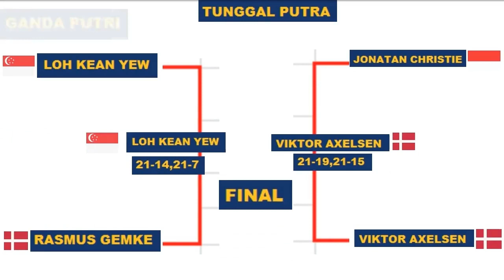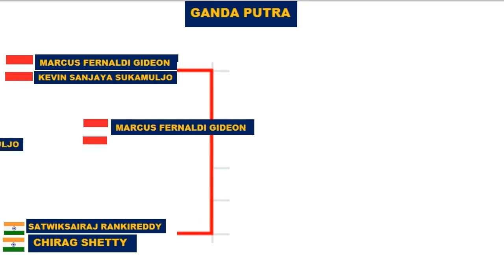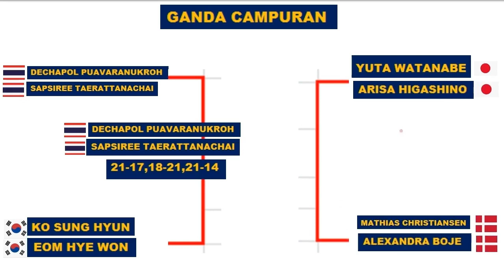HASIL LENGKAP SEMI FINAL SIMINVEST INDONESIA OPEN 2021: MARKUS/KEVIN DAN GREYSIA/APRI LOLOS